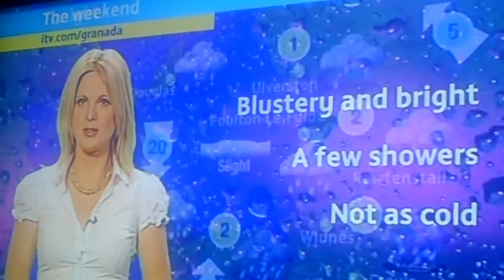CLIP0005 JOE BLYTHE,,,,ITV 1 WEATHER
ITV I WEATHER